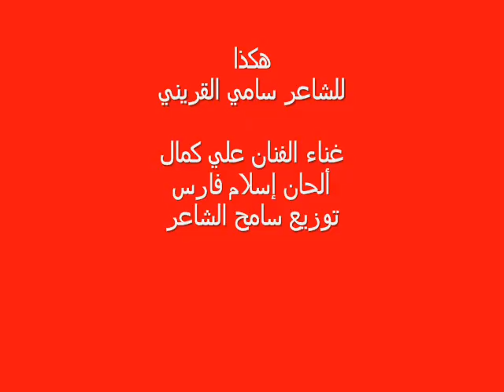Ali Kamal singing a poem for Sami Alquraini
الفنان علي كمال يغني قصيدة هكذا للشاعر سامي القريني
الفنان علي كمال في أغنية هكذا ألحان أسلام فارس توزيع سامح الشاعر
مكس مجيد دشتي في الأليبوم الثاني